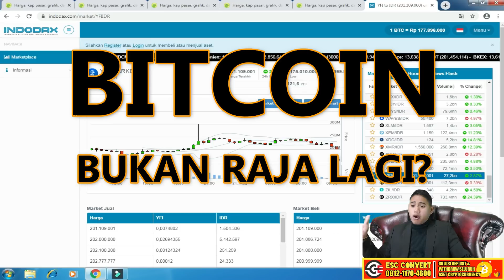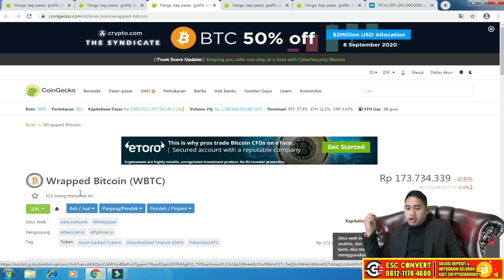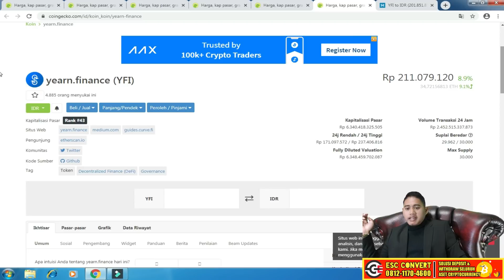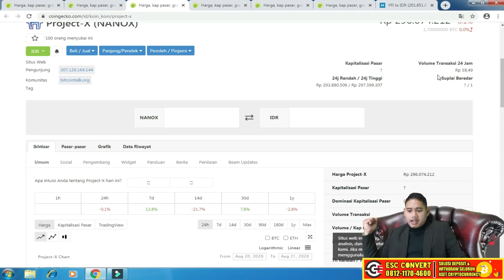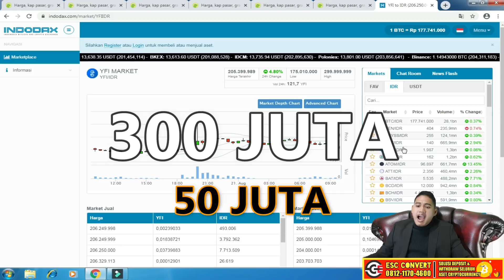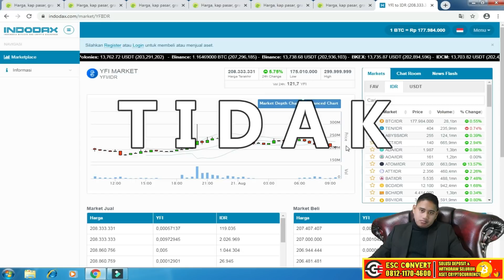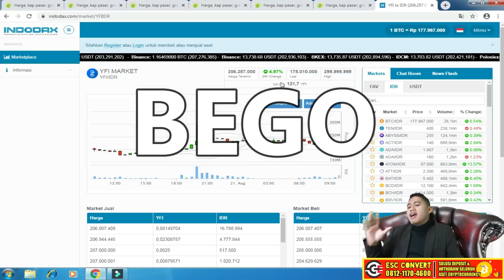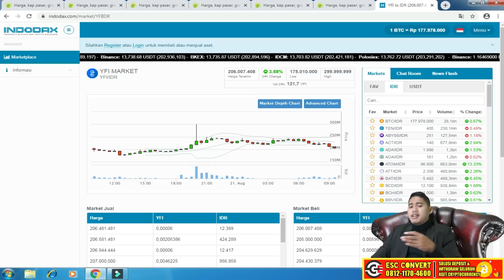Bitcoin dikalahkan YFI ?? Apakah ini akhir dari kejayaan bitcoin ??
YFI atau year finance telah menembus dan mengalahkan harga bitcoin ??

Apa itu YFI ??

Coin YFi akan mengalahkn btc ?

Untuk biar ga gagal paham coba untuk tonton sampai habis

Kalau daftar market futures binance disini

Market leverage adalah sebuah market yg menawarkan pinjaman 10-100x lipat yg dimana dia mempunyai akun induk di market spot trading 5 market top dunia

Untuk mendaftar snapex disini

Untuk mendaftar bityard daftar disini

Untuk download apk esc khusus android

Untuk nanya nanya

Atau langsung gabung ke grup telegram